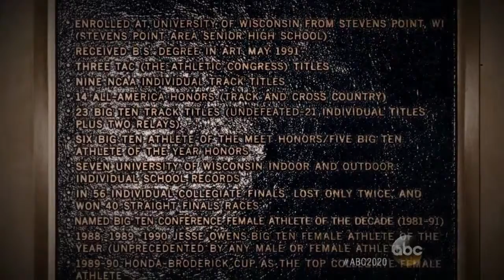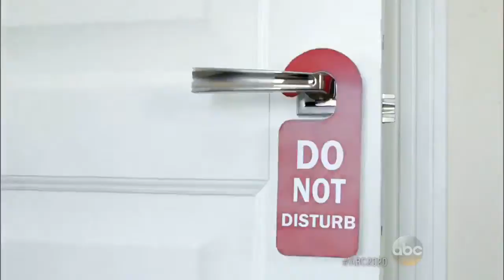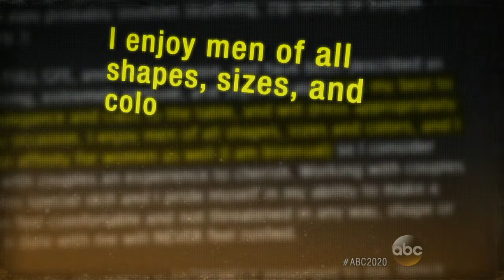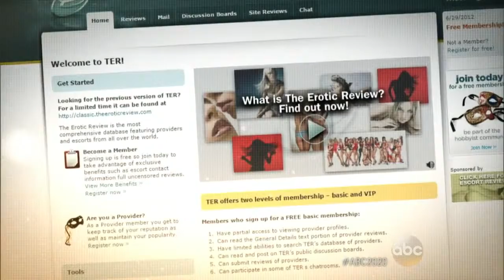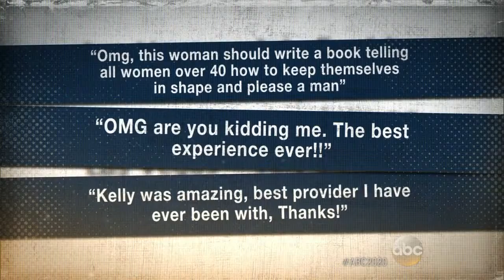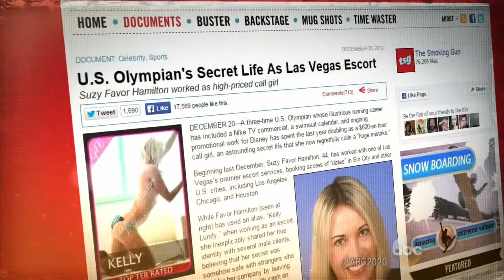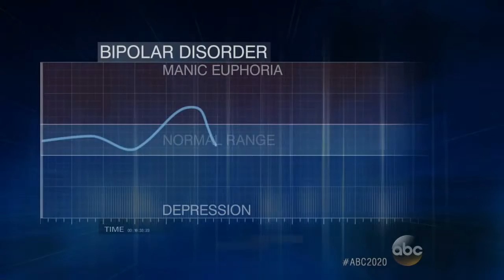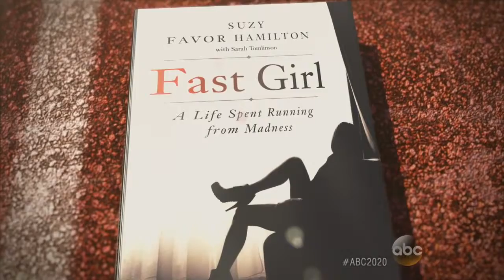20/20: Fast Girl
20/20 was released new episode Fast Girl. In this 20/20: Fast Girl is about:
Suzy Favor Hamilton's Secret Struggles Despite Success on Track; Olympic Runner Suzy Favor Hamilton Becomes Top Las Vegas Escort; How Three-Time Olympian Suzy Favor Hamilton Is Moving On